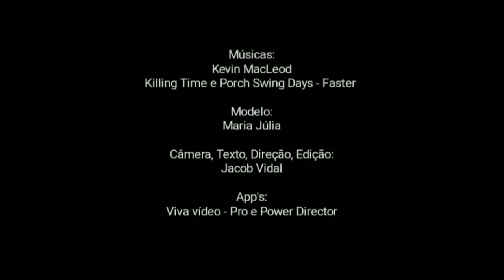Como usar sua penteadeira sem sujar de maquiagens! Super dica do montador de móveis Jacob Vidal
Neste vídeo eu vou te dar uma dica de como usar sua penteadeira sem deixar a madeira suja com as sobras de maquiagem!